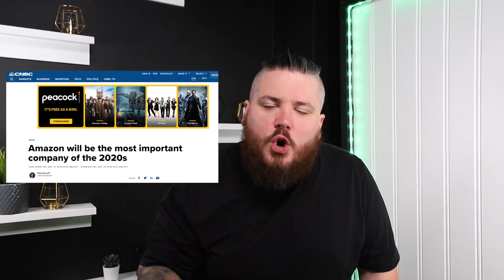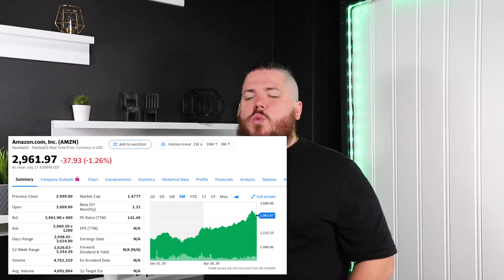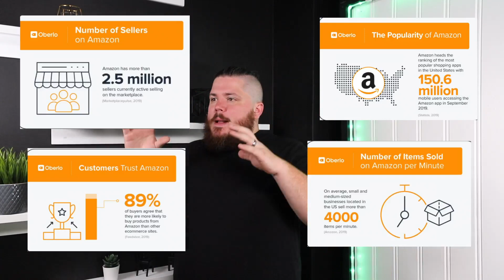Is Amazon FBA Still Worth Starting in 2020?? Questions ANSWERED | Nine University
We want to talk about the ANSWERS to the QUESTIONS of is Amazon FBA still worth Starting in 2020?

Figuring out if Amazon FBA is the right fit for you is 100% your decision. We will never want to make that decision for you. But to start selling on amazon these are the things that you should know going into starting a business.

Amazon selling isn't the easiest thing in the world, but the money that is brought in by third party sellers is out of this world. Taylor and Kale created an amazon fba course helping people start amazon fba 2020.

The honest truth is, amazon fba predictions can be right or wrong. But what we do know is the hard proof and data behind the scenes. If you really think that amazon fba dead is true, then you should just listen to what Taylor has to say. Learning how to succeed on amazon can come with a price, not going to lie about that. But amazon fba for beginners 2020 is a real thing and right now is the BEST time to start an Amazon FBA business. If you want real private label results Nine University is the place to be.

Let's learn together where to start with amazon FBA and share online business ideas with eachother! We can all sell on Amazon if we tried. It is the GREATEST WEALTH PLATFORM EVER TO EXIST. It is not too late to sell on Amazon.